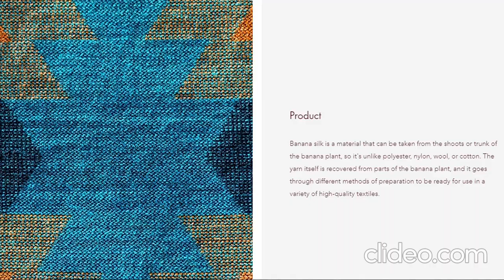SF Collection Handloom Carpet: Introduction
We hope you are safe and fine!

We would like to introduce our company M/s SF Collection Handloom Carpet (The Carpet of Paradise) Est. in Bhadohi, an Indian based company.

     We believe in " Supply quality product in best price"

Products at a glance: We have a complete range of best quality Carpets, Handloom Carpets, Hand-tufted Carpet, Cut Pile, Loop-cut pile, Woven Carpet, Shaggy Carpet and many more as per client requirements

We have the team professionals who understand what customers need is and trying to fulfill those requirements in an appropriate span of time at a suitable price.

At present we are exporting our products to many countries such as USA,Mexico,Italy,Turkey.etc..

We would like to have a business relationship with you and work for your venture.

For your reference, please find attached our product images.

Thanking you and waiting for your valued response.

Regards
Adeeb Islam
Business Development Manager
SF Collection Handloom Carpet , Bhadohi , India 221401